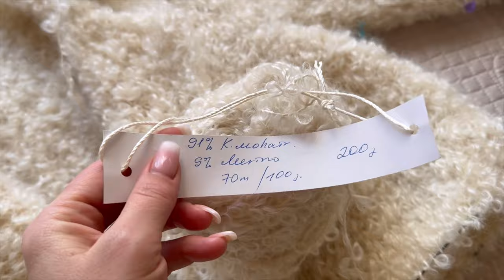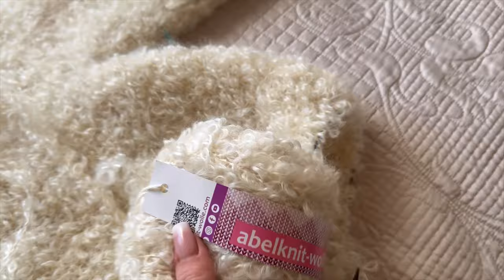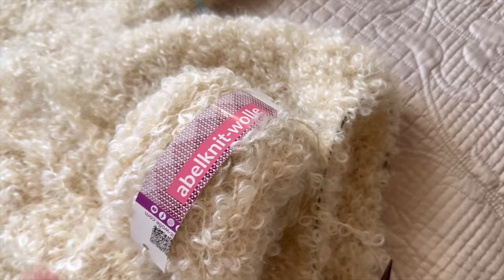Моя «Жар-птица» …/Продвижения Процессов//Придётся Распустить/Радостная Новость!вязание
Всем привет дорогие Друзья и Рукодельницы!!!

Меня зовут Мария!

В этом видео Волге я поделюсь с вами продолжением процессов и что придётся распустить…. А также сообщаю вам приятную новость!